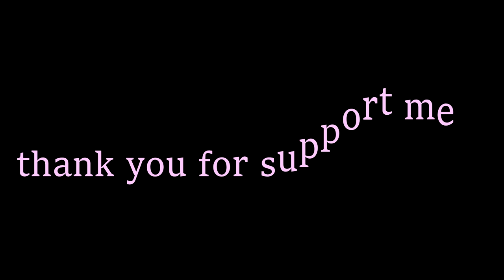Primitive skill - find eggs snake in the river grilled eating delicious